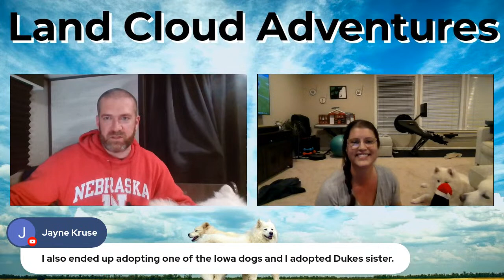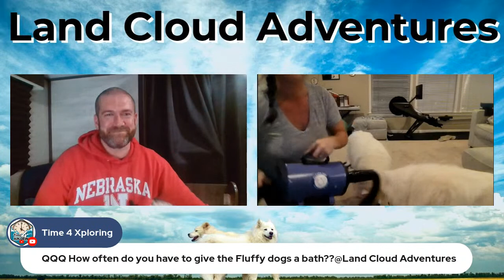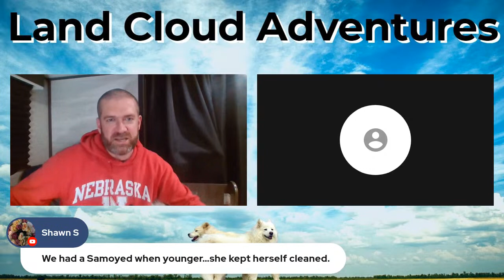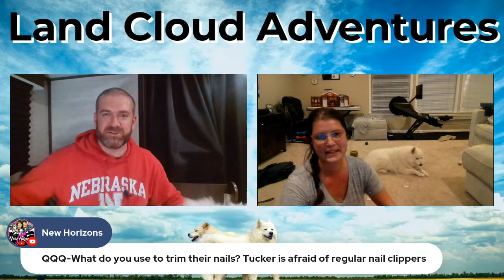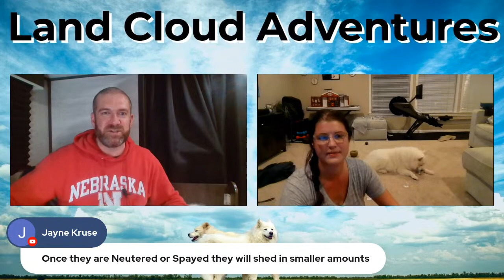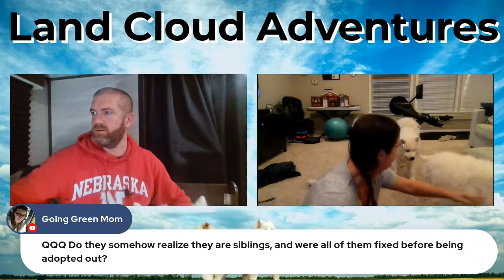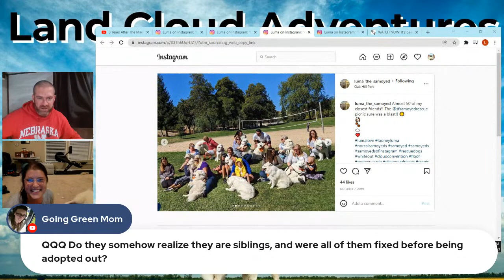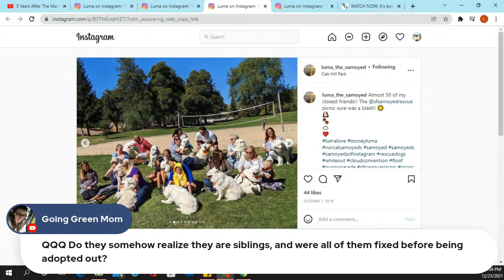3 Years After The Manly, Iowa Puppy Mill Raid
As many know, Pippa was a rescue from a very unfortunate situation in northern Iowa.  It has been just over 3 years now since the raid and over 300 animals were rescued, the majority samoyed (or babies on the way).  My goal is to touch base with any other adopters that want to come on or just send in short video updates, briefly explain what happened with the raid and since then with the case, and bring light to the fact that puppy mills exist that are not good for the dogs.